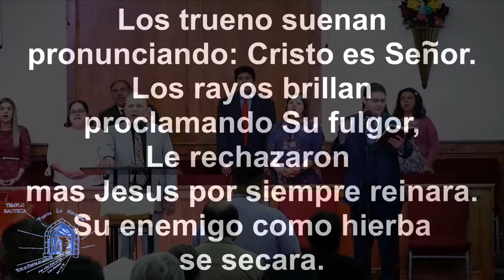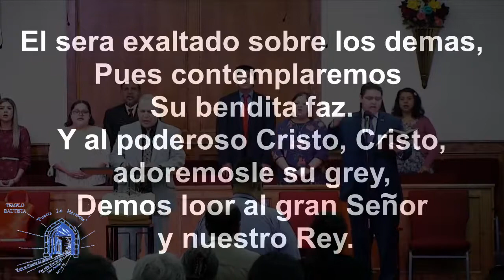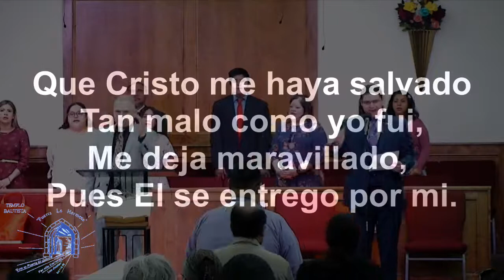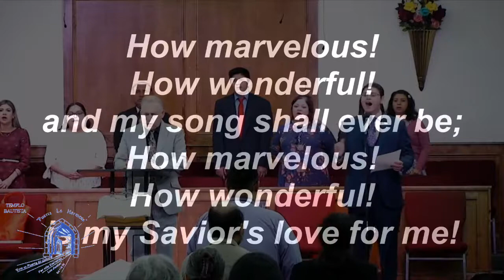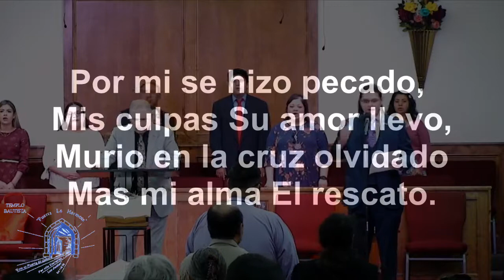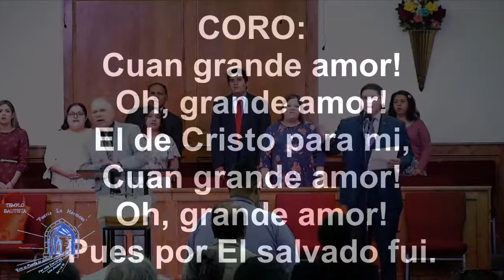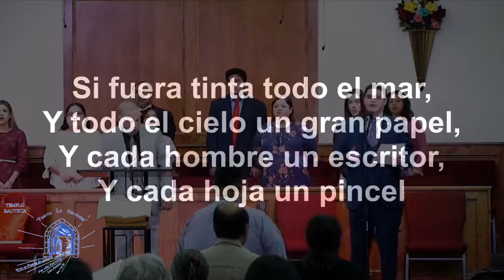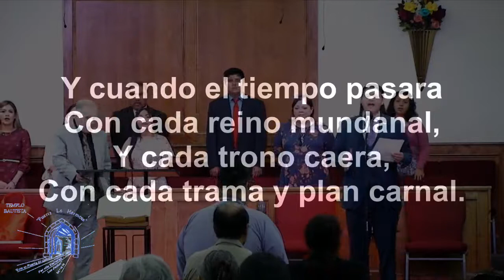Sunday Morning Service - March 7, 2021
March  7, 2021 - Sunday Morning Service